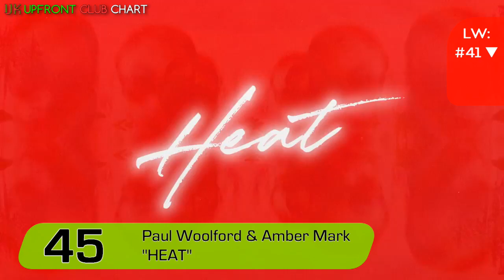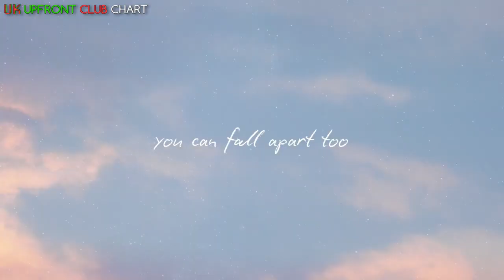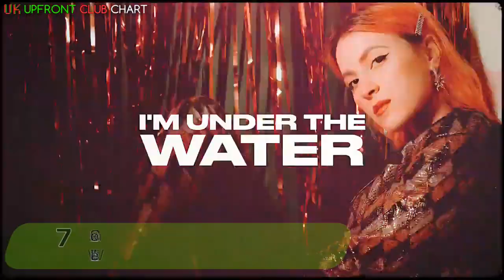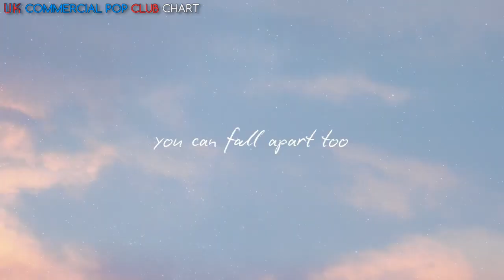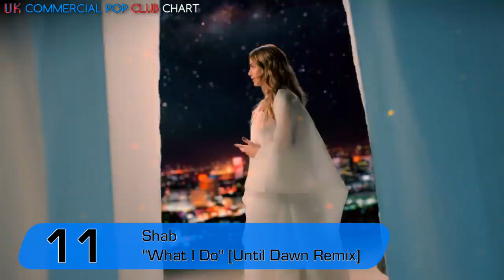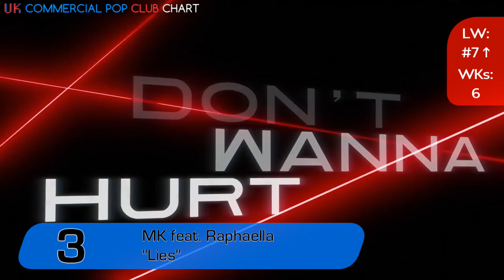🇬🇧 UK CLUB CHARTS (29/03/2021) | UPFRONT & COMMERCIAL POP | MUSIC WEEK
0:00 - Cool Cuts Highlight
0:07 - Upfront Club Chart
5:00 - Commercial Pop Club Chart